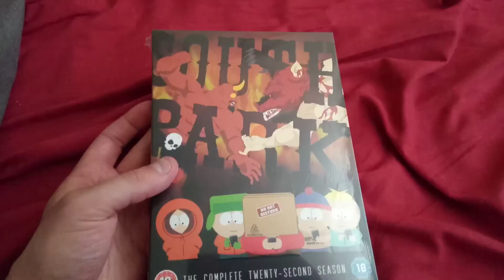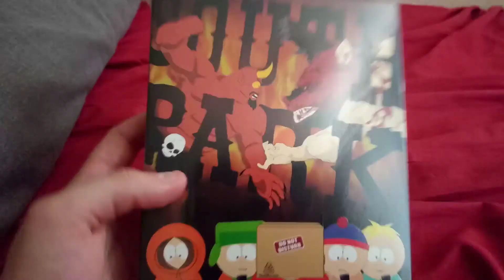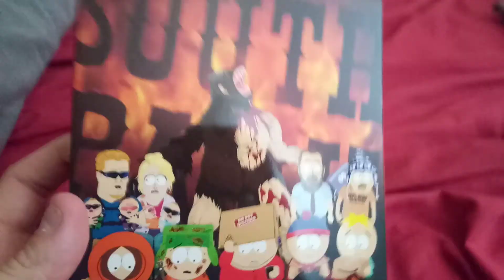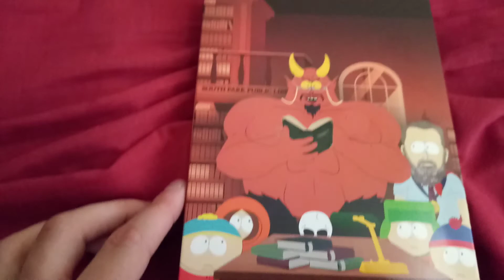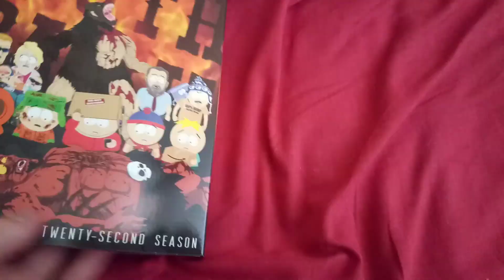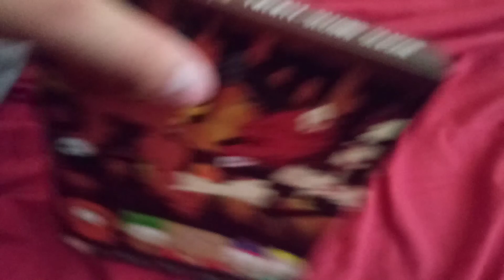South Park Season 22 DVD Unboxing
Today I'm unboxing a DVD that I never got the chance to buy this year due to COVID-19.